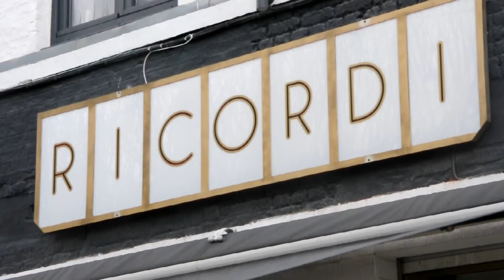Traiteur à Lille et Lambersart - RICORDI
CHEZ RICORDI D’ASPORTO, NOUS VOUS PROPOSONS LES MEILLEURS PRODUITS D’ITALIE À EMPORTER.
Côté épicerie fine, vous trouverez toutes les saveurs à cuisiner chez vous : pâtes, charcuterie, huile d’olive, antipasti, et des produits de saison comme le panettone… Ainsi que les boissons qui accompagneront vos plats : vins italiens bio, prosecco, lambrusco, digestifs, bières*… Côté traiteur, les recettes gourmandes et traditionnelles sont réalisées par des passionnés : lasagnes, pizzas, pâtes fraîches, antipasti, plateaux apéritif…

Goûtez la qualité et la gastronomie italienne sous toutes ses formes !

Agence de communication entre Lille et Valenciennes près de Saint Amand les Eaux.